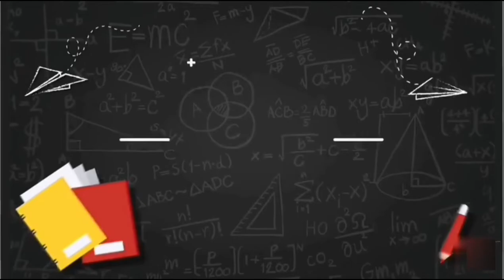MP Current Affairs : फ़रवरी 2022 | Madhya Pradesh Monthly Current Affairs 2022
Madhya Pradesh Monthly Current Affairs 2022 for All Competitive Exams like SSC, Railway, IB, Bank, UPSC, BPSC, MPSC, PCS, etc.